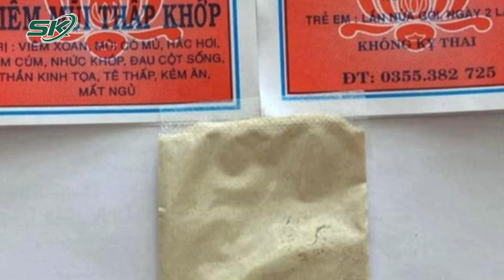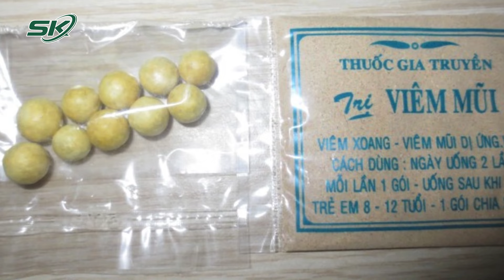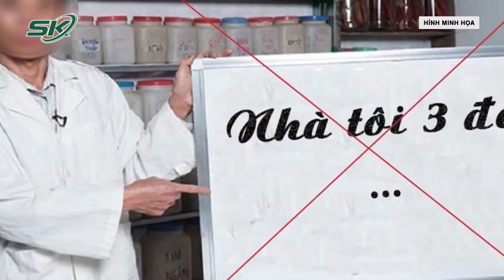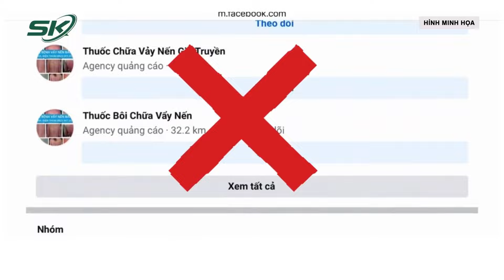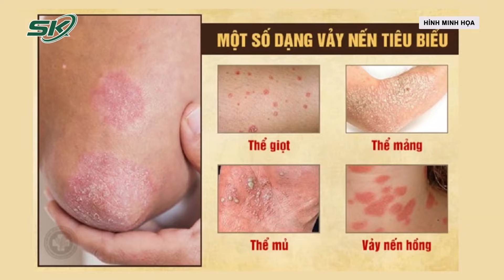Suy Gan, Suy Tủy Xương Trầm Trọng Do Tự Ý Dùng Thuốc Mua Qua Mạng | SKĐS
SKĐS | Trung tâm Y tế huyện Kỳ Sơn (Nghệ An) chiều 14/1 cho hay, bệnh tình của nữ bệnh nhân K.T.S. (SN 1986, trú xã Phà Đánh) hiện đang hết sức nguy kịch vì tự ý điều trị bằng thuốc không rõ nguồn gốc trên mạng xã hội.

Mời quý vị và các bạn xem thêm: Kinh Hãi Rận Mu Chi Chít, Đẻ Trứng Làm Tổ Trên Mi Mắt Người Phụ Nữ | SKĐS